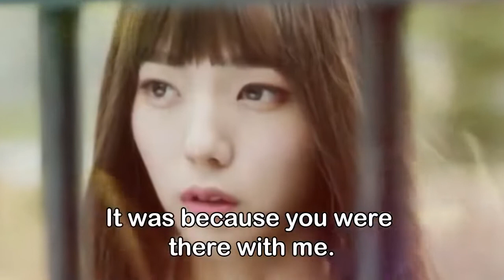[Engsub] Tôi không phải là một Robot Ep.9,10 PREVIEW | 로봇 이 아니야 💜Yoo Seung Ho & Chae Soo Bin